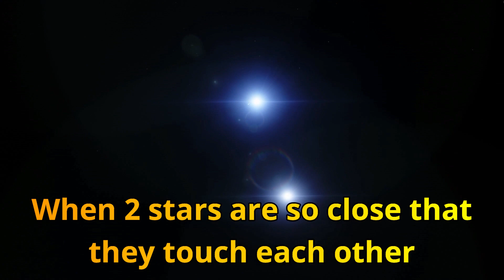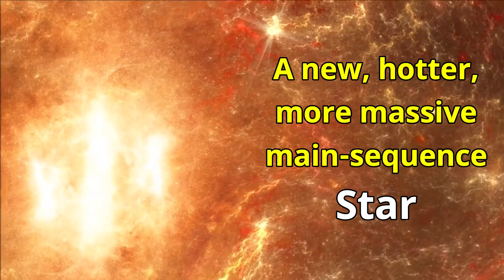We May See A Supernova By The End of 2022!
About 1,940 light-years away from us, in the constellation Cygnus, there is a contact binary star system named KIC 9832227.

When 2 stars are so close that they touch each other while orbiting each other then it is called a “Contact Binary Star System”.

7 years ago in 2013, scientists saw changes in KIC 9832227’s brightness. So they decided to study it further.

In 2017, more detailed study concluded that these 2 stars are rapidly coming closer and by the end of 2022 they will get merge into each other causing a massive supernova explosion.

This explosion will form a Luminous Red Nova (LRN) which will be so big and bright that we would be able to see it for roughly a month without any instrument.